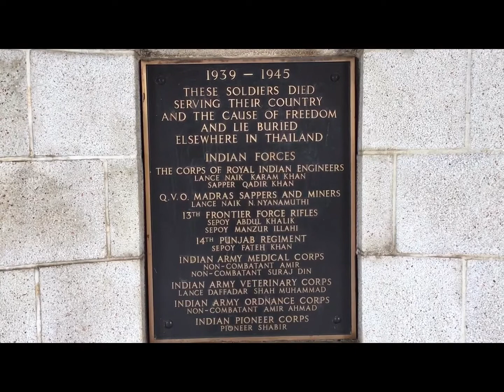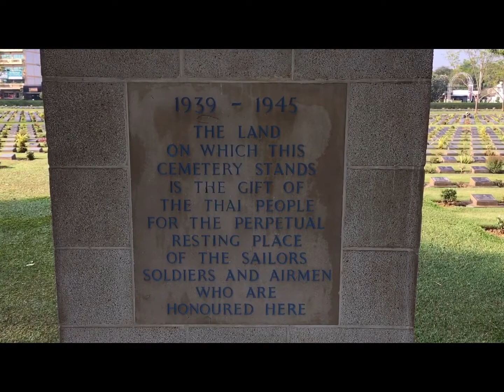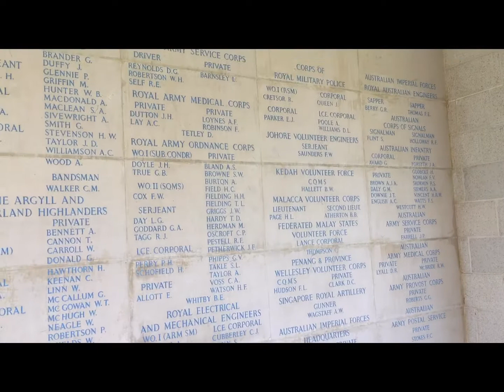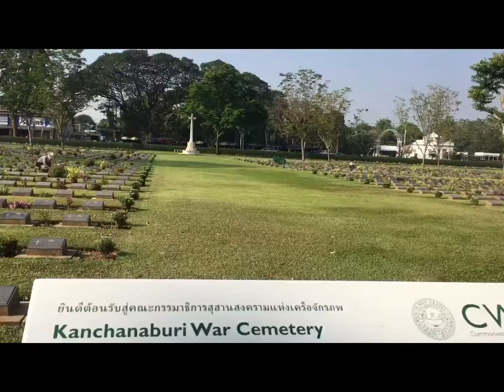War Cemetery ( Kanchanaburi, Thailand)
Famous tourists attraction in Kanchanaburi,Thailand.